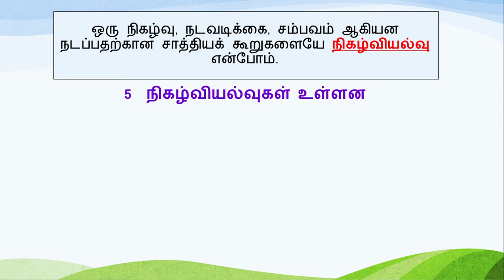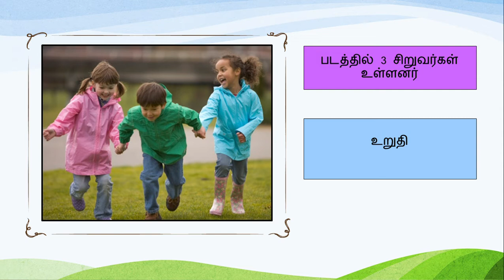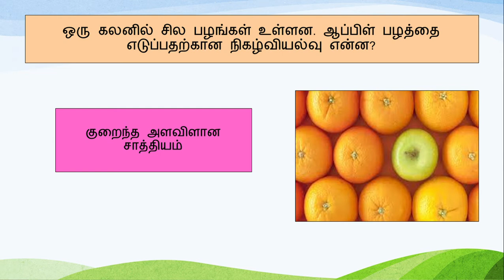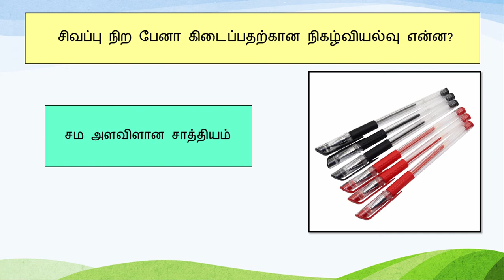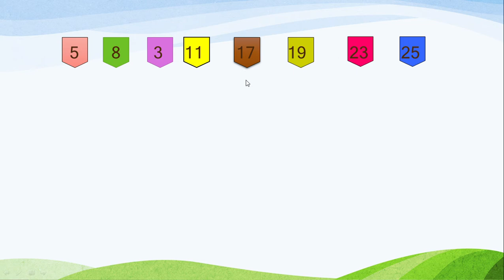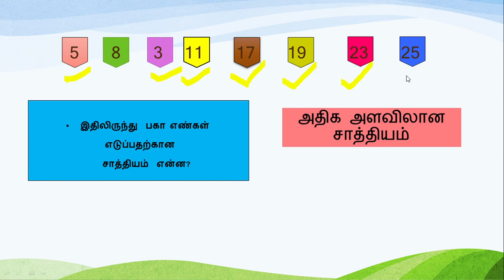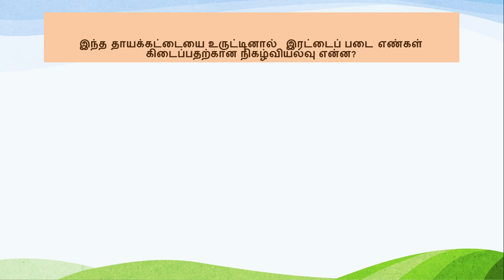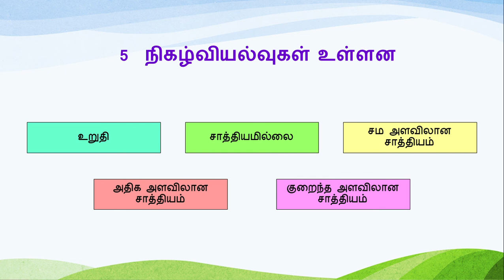நிகழ்வியல்வு ( ஆண்டு 6 )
பிரேமா தோசிதாசன்
சிரம்பான் தோட்டத் தமிழ்ப்பள்ளி

வணக்கம் மாணவர்களே. இக்காணொலியின் மூலம் மாணவர்கள் நிகழ்வியல்வு எனும் தலைப்பைப் பற்றி விரிவாக அறிந்துக் கொள்ளலாம்.

இதன் தொடர்பாக மாணவர்கள் மேலும் பயிற்சி பெற கீழ்க்கண்ட இணைப்பை நாடலாம்.